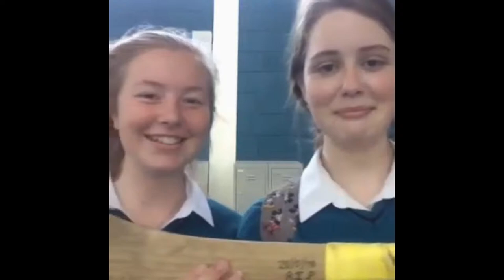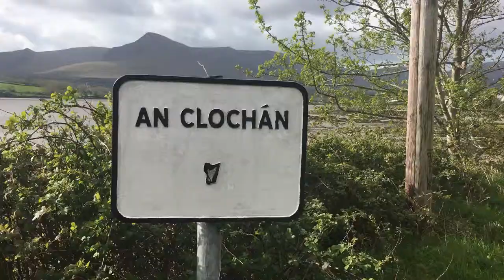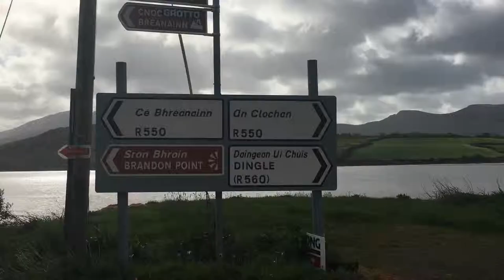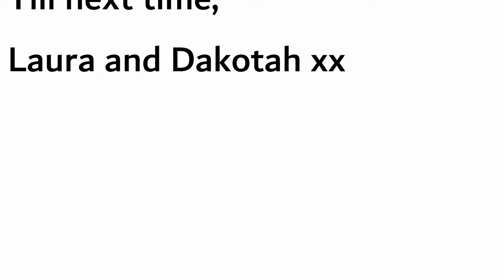Gaisce Adventure Hike Vlog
Flaming Deerbras